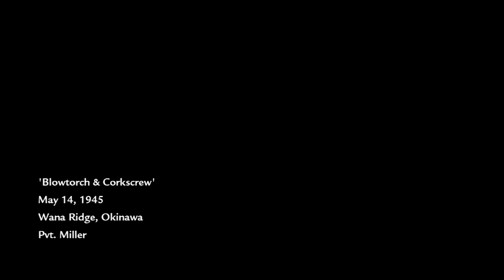COD: World at War Part 12: Blowtorch & Corkscrew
In terms of single player experience, you may well be looking at what might be the best designed single player campaign in COD history. Even better than MW2, and that comes from me, an MW2 fanboy.

This game takes you to Japan, and fucks you up with gore and warfare, and then there is Germany. War has never felt more real than in this game, before, or since.

This is the most fantastic COD game I've ever played.